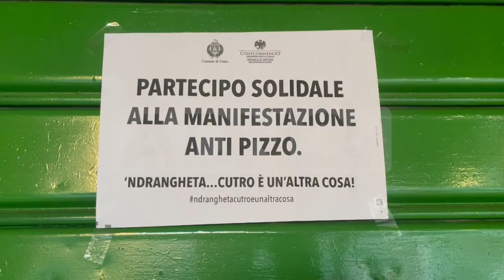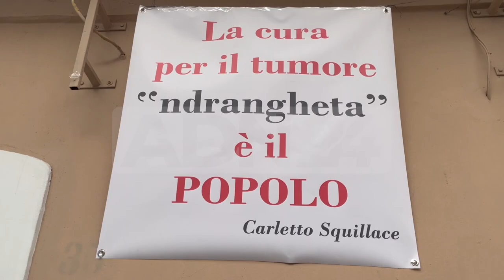Crotone | Cutro si ribella e scende in piazza contro la mafia